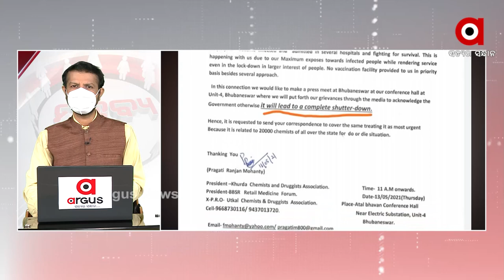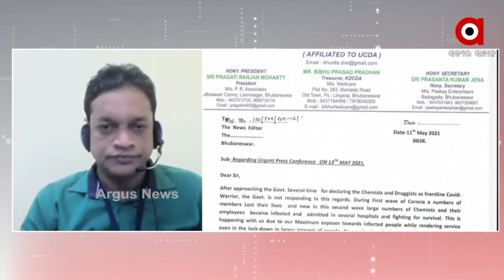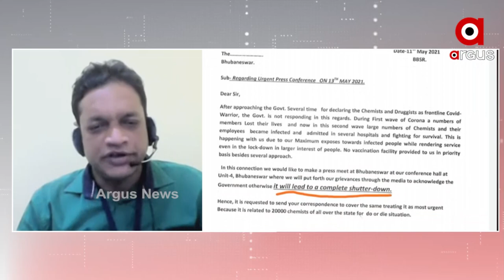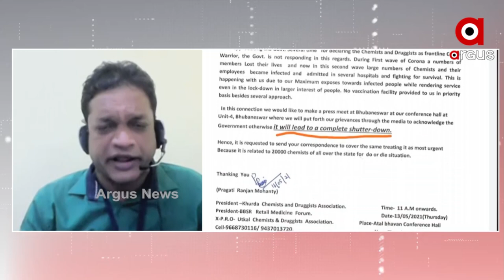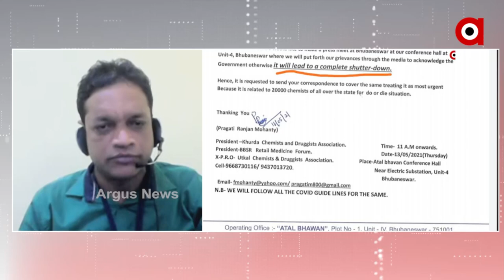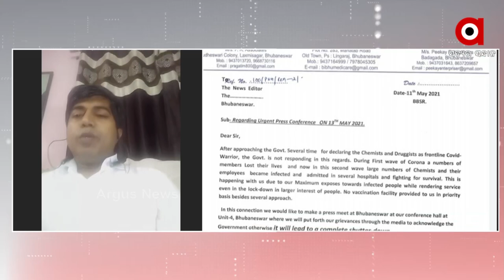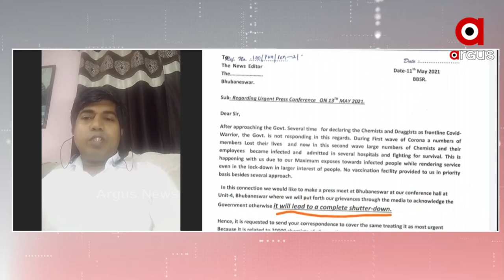MANTABYA : ଆମେ ବି କରୋନା ଯୋଦ୍ଧା